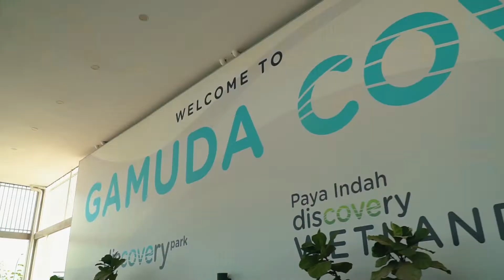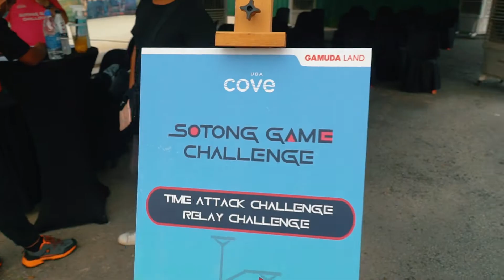Malaysia Version of Squid Game | What can go wrong?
A squid game in Gamuda Cove Sotong Game Challenge featuring Solid Horizon, Premier Channel, and Falcon!
This past 4th of December, all of us from Solid Horizon, Premier Channel , and Falcon went for a teambuilding game at Gamuda Cove, where we get to experience firsthand on how the Malaysian localized version of squid game – “Sotong Game” works! And we had lots of fun! Check out how all of us work our way through the different challenges in this video!
If you’re interested if the place is still available, all you need to do is contact Gamuda Cove for a reservation, or just walk in during its opening hours!